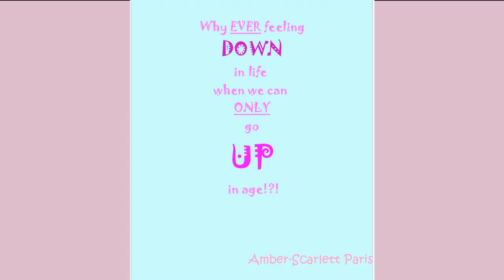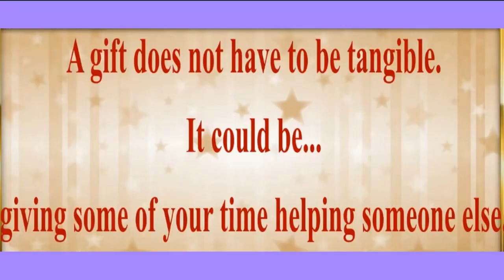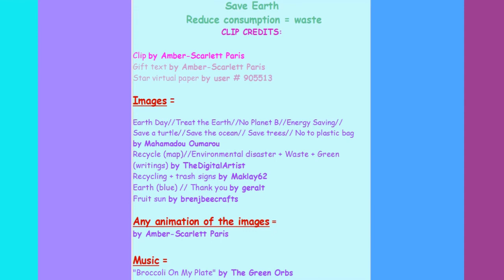80's style song 🎂 HAPPY BIRTHDAY ABHIMAN 🎈 (French Parisian Accent)